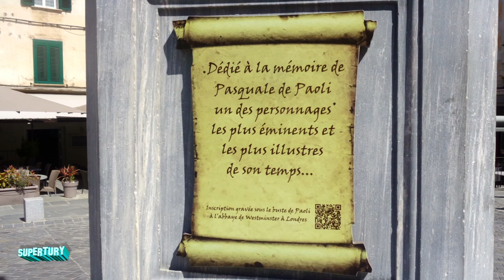viaggiare in camper"corte,aleria"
adeso ci inoltriamo al centro della corsica e passeremo sulla costa orientale